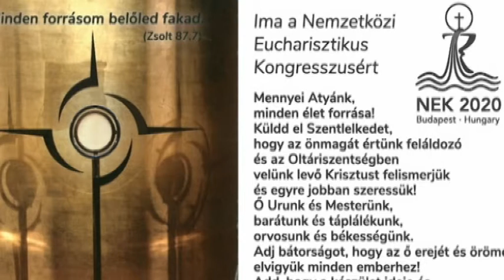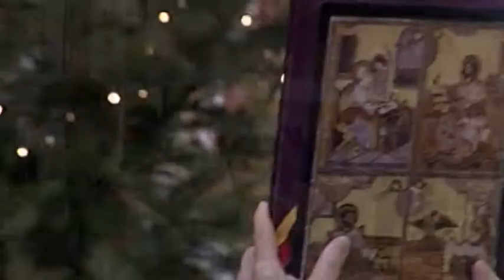Alfa és Omega - 2020. január 19.